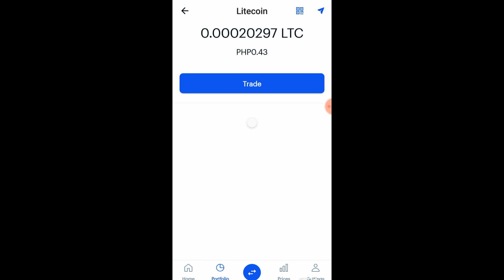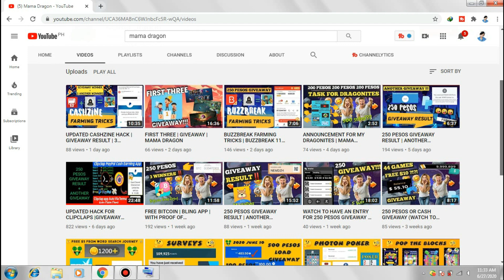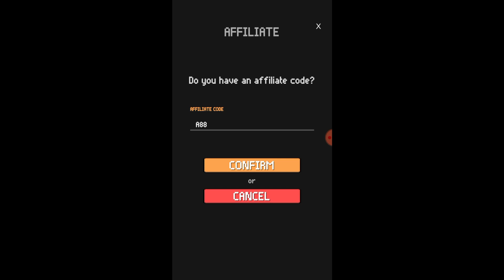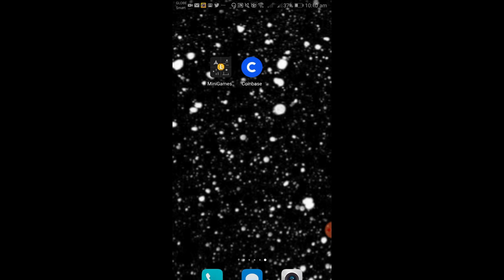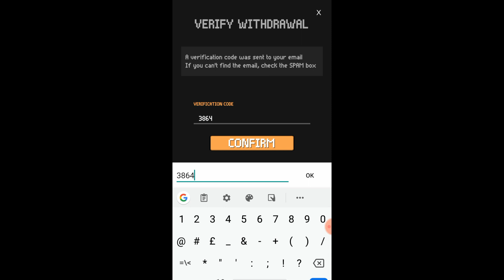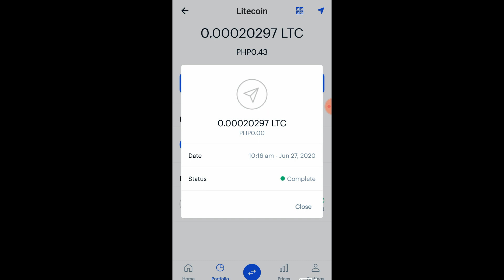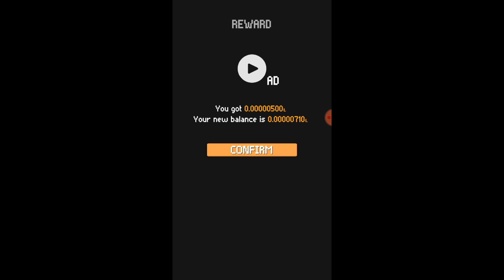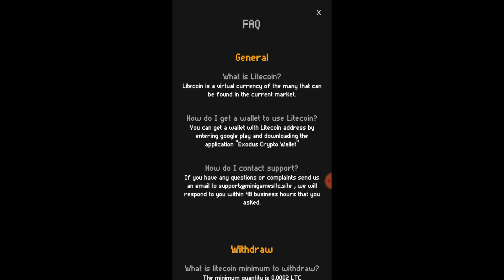Farming Litecoin! Withdraw Agad Pagkatapos Register | with own proof (MINI GAMES free crypto)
• USE THIS CODE:
A88
A88

‼️SPECIAL ANNOUNCEMENT‼️
Gusto nyo ba ng Instant P100? no need invite mag re-register lang kayo 👇

NOTE:
•Need ng ID para maverified ang account nyo
•At kapag verified kana instant you will get ng P100
•Pweding pang load agad or cash out sa any remittance like palawan at MLhuiller